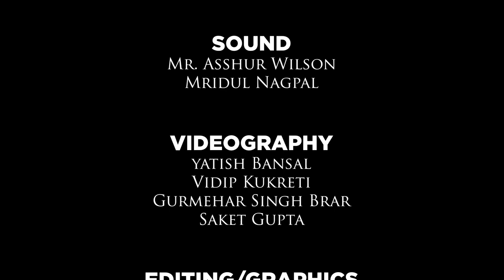Bishop Cotton School, Shimla presents Cotton Cast: Episode 1 - Beyond the Podium (Slater Special)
Cotton Cast is an initiative by Bishop Cotton School, Shimla which discusses the school's rich history, unearthed stories and interesting facts about the school, while reflecting on themes above and beyond the school walls. The first episode, 'Beyond the Podium' is about the 25th edition of Slater Debate Competition.